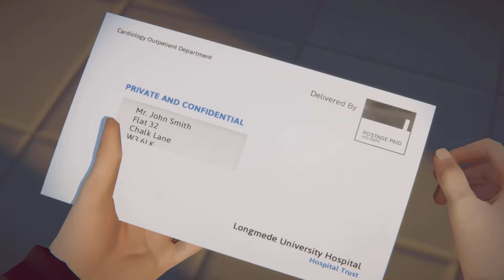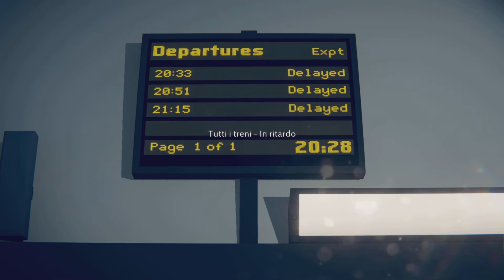CAPITOLO UNO-L'IRA DEL PENDOLARE-LAST STOP GAMEPLAY WALKTROUGH ITA PS5 #4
Last Stop si presenta come un gioco in terza persona fortemente incentrato sul comparto narrativo. Dopo un breve prologo, il giocatore è portato a vivere tre storie differenti ambientate a Londra, divise a loro volta in sei capitoli. È possibile scegliere l'ordine con cui approcciarsi alle diverse narrazioni, anche se non si può mai procedere in una storia se non sono stati prima completati gli stessi capitoli delle altre (in sostanza, dopo aver superato il primo capitolo in tutte le storie, potete passare al secondo e così via). Questo perché le vicende sono, ovviamente, legate tra loro (in un modo che non vi sveleremo, non temete).